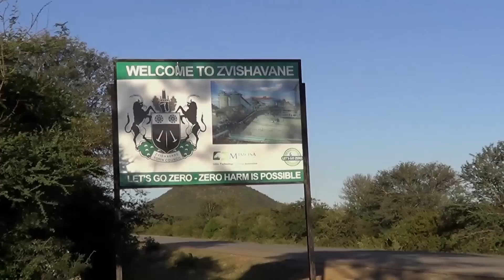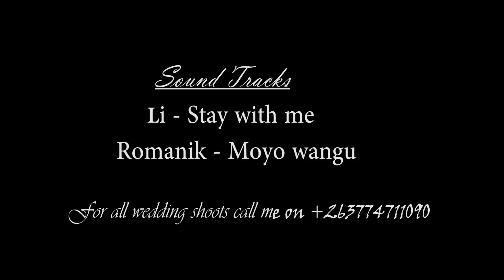Best wedding ever # CEE TAA 2017